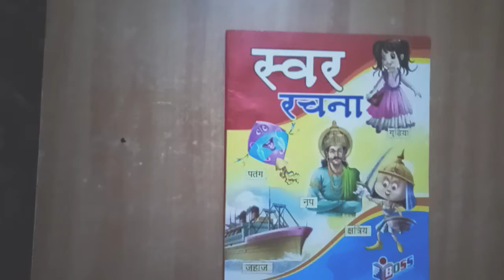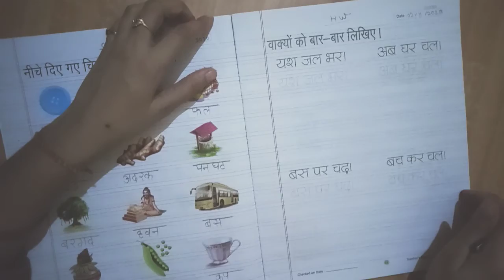हिंदी लेखन पुस्तक(1)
हिंदी लेखन पुस्तक